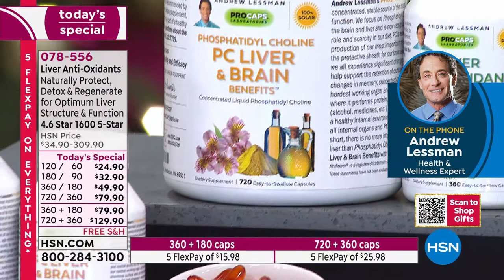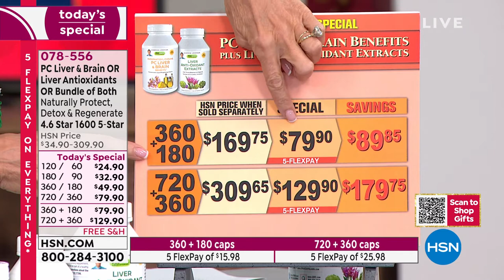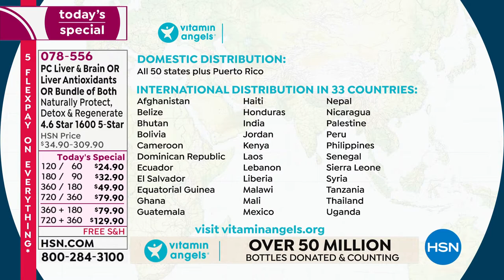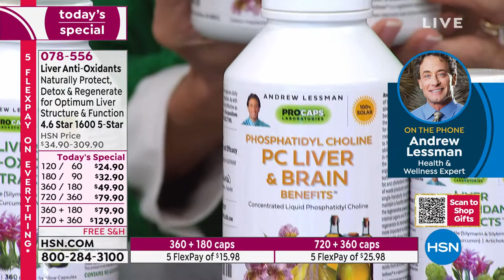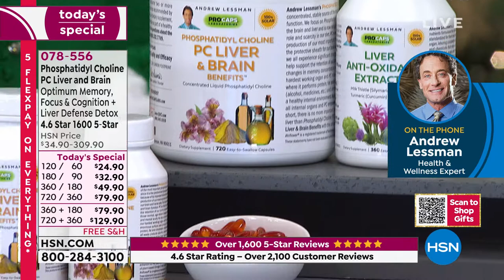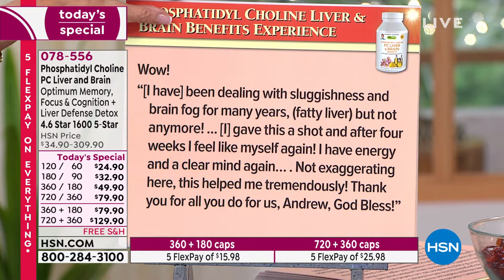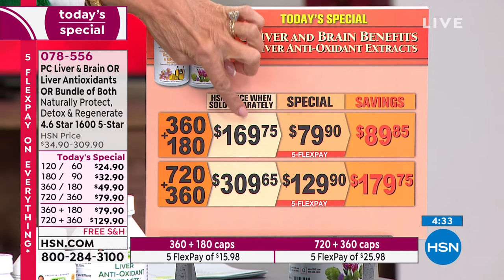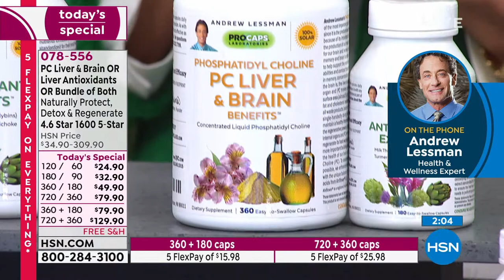Liver AntiOxidant Extracts 60 Capsules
Andrew Lessman's Liver AntiOxidant Extracts
Liver AntiOxidant Extracts is a unique blend of plant extracts and nutrients formulated
for optimum liver health. It includes Milk Thistle, Turmeric and Artichoke extracts, each standardized for their most
beneficial compounds.

The liver is our largest and perhaps our hardest working organ, laboring constantly to maintain
a healthy internal environment. The liver processes all alcohol, drugs
and chemicals that enter our body, while metabolizing cholesterol,
fat, sugar and protein. In short, good health requires a healthy liver.

This formula begins with our unique Milk Thistle extract standardized
for high levels of Silymarin in the form of a highly active Phospholipid
Complex. Silymarin has been valued and respected for centuries and
has now been clinically shown to help protect liver cells from damage
while also promoting the livers natural regenerative capacity. Our Milk
Thistle is enhanced by specifically standardizing it for Silymarins
most active and important components, Silybins.

We then add
our activated Curcumin Phospholipid Complex with its enhanced
absorption of its high levels of protective Curcuminoids. Like Milk
Thistle, Turmeric possesses a myriad of protective, regenerative and
detoxifying benefits for the liver. Lastly, we add Artichoke extract
standardized for Cynarin, as well as key Bvitamins to ensure the liver
has all the protection and support it needs to perform its vital work.

    60count Liver AntiOxidant Extracts easytoswallow capsules